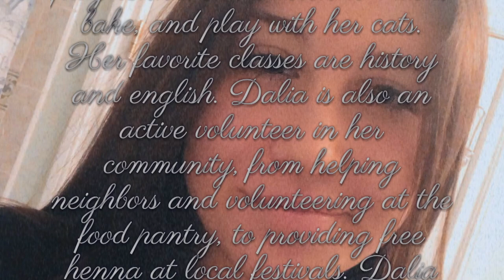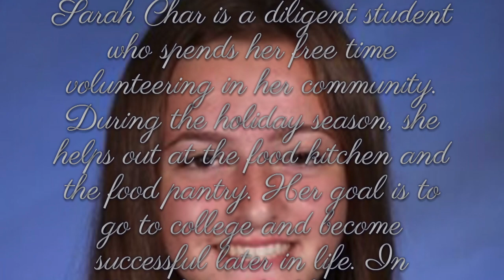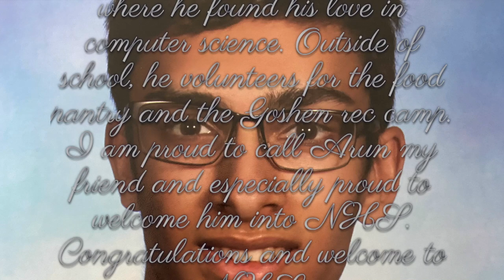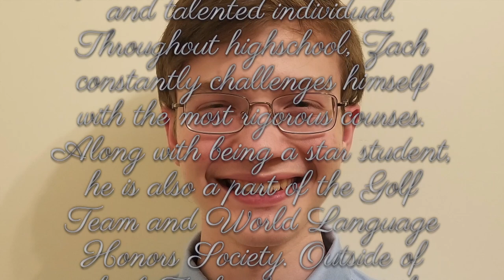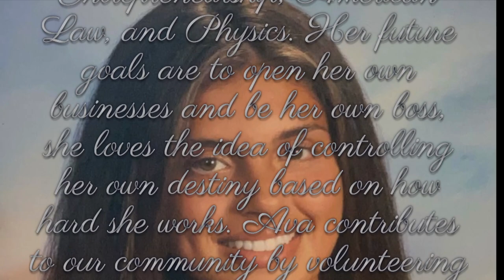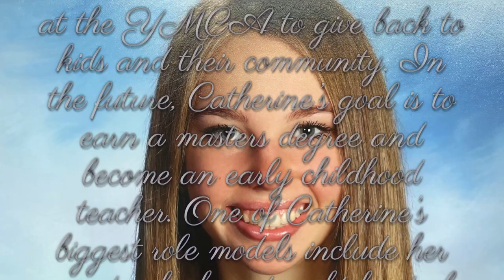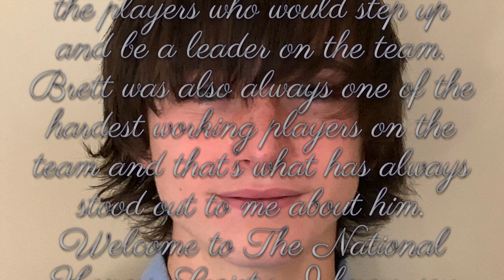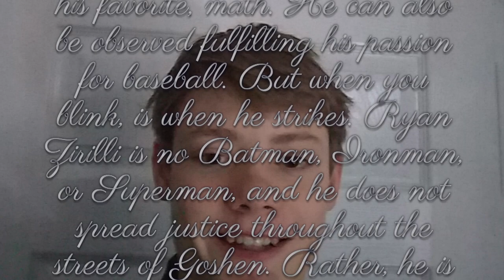Goshen High School National Honor Society Induction 2021-22